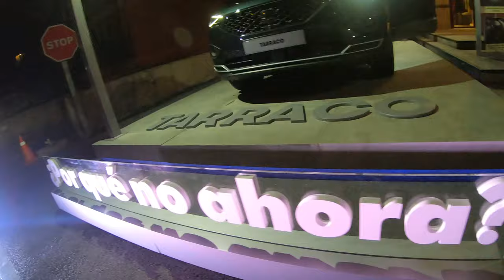Presentación SEAT Tarraco en Club Naútico de Getxo 1/11